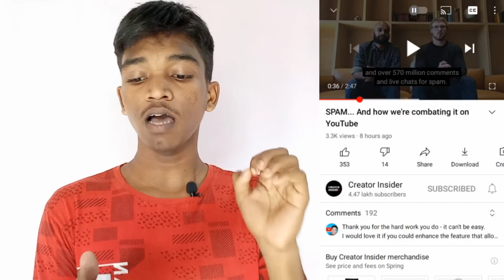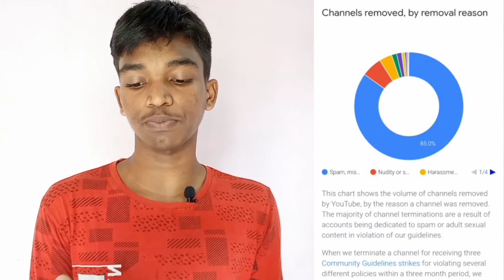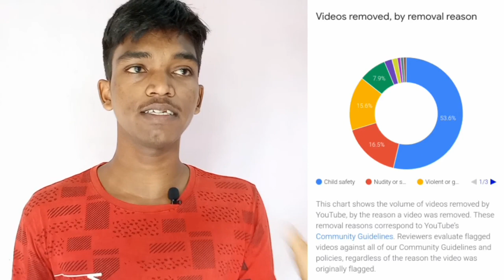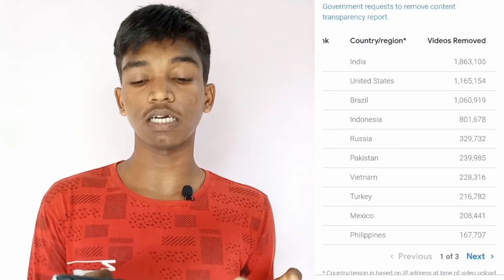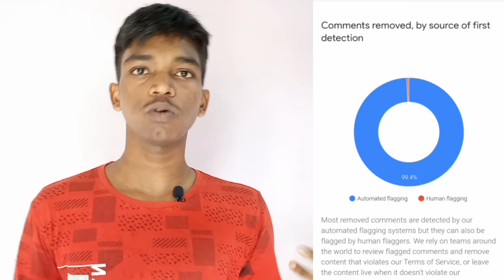YouTube New Issue 😓 CHANNELS REMOVED 😭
YouTube New Issue or Update What ever it is the Main Important Thing is YouTube Recently Removed Over 1.8 Million Channels Q1 in this Year. Why YouTube is Doing that and What are the Important Points Creators May Note before they started the YouTube Channel and How YouTube Combating Spam things Full Details Explain in this Video in Tamil Language